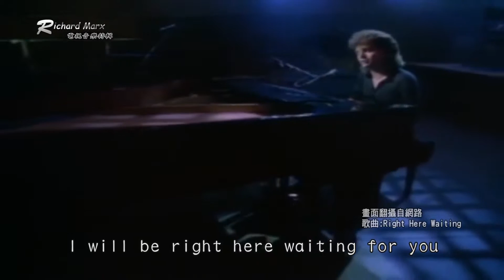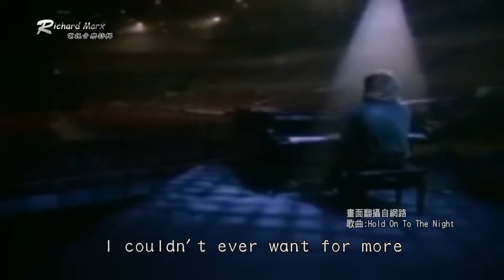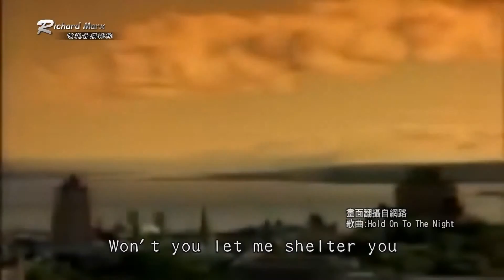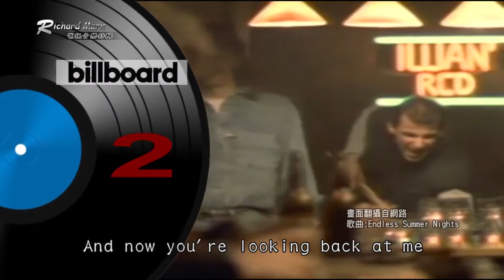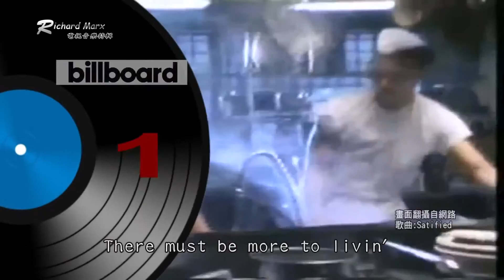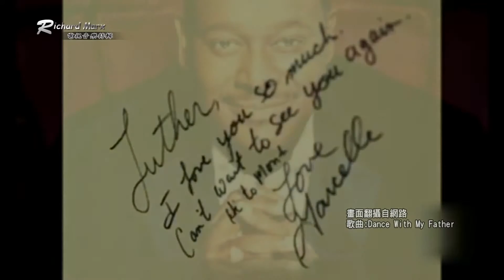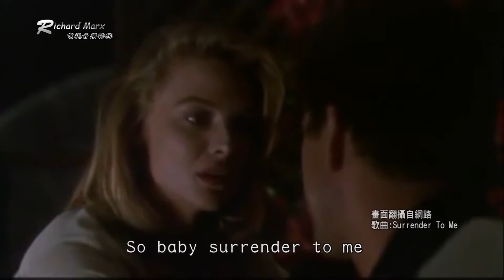Richard Marx電視音樂特輯